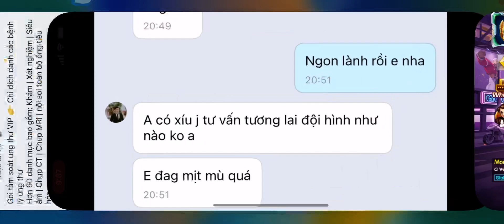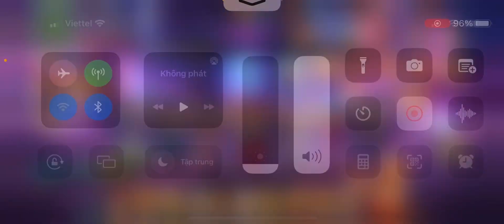Tư vấn: Đội hình này thay ai, chơi đồ gì ? Ralf hay Heidern XV?